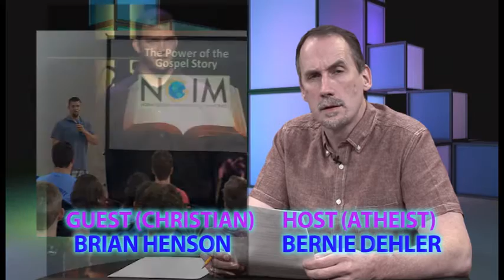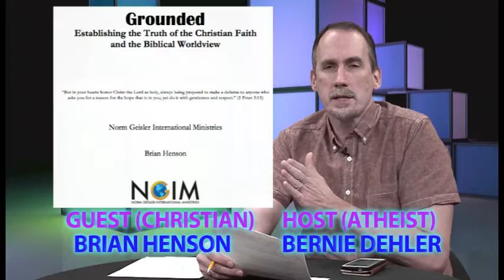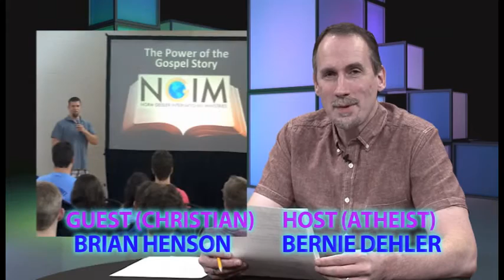Why is there something rather than nothing? (Christian/atheist discussion excerpt)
Why does anything exist? Is existence evidence for a God, creator?  Does science have any answers? What's the most likely conclusion?

In this episode, Bernie Dehler (atheist) has a discussion with Brian Henson (Christian).  They discuss these 5 topics: Feeling God's presence, why do things exist, what is moral law, were Adam and Eve real people, and did the Bible flood really happen.  This extended version for YouTube also has a bonus section on the topics: Is there a supernatural soul, creation vs. evolution, and does it take faith to be an atheist.

More program info:
On 4-4-16, Bernie Dehler (atheist) had an videotaped discussion with Brian Henson (evangelical Christian apologist) for a TV show in Beaverton Oregon called "Questions for Christians."

Topics:
1. Can you feel the presence of God? 10:50
2. Why is there something rather than nothing? 20:30
3. What is "moral law?" 33:32
4. Were Adam and Eve real people? 44:36
5. Did the Bible flood really happen? 56:18
Bonus 1: Is there a supernatural soul? 58:17
Bonus 2: Creation vs. evolution (1:09:41)
Bonus 3: Does it take faith to be an atheist? 1:19:41
(This last one refers to the book "I Don't Have Enough Faith to Be an Atheist" by Norman Geisler and Frank Turek, with forward by David Limbaugh.)

Brian Henson is an evangelical Christian apologist with NGIM (Norm Geisler International Ministries), found

Brian became a Christian his freshman year at East Carolina University where he majored in Religious Studies, History, and Anthropology. As a young Christian, his faith was severely challenged at college. He soon learned the importance of defending his faith and dedicated his life to studying and teaching apologetics. He received a Masters in Biblical Archaeology from Wheaton College and a Masters in Christian Apologetics from Southern Evangelical Seminary. Brian has been a high school Bible teacher since 2001 and currently teaches at Charlotte Christian School. He is also the director of youth apologetics and evangelism for Meekness and Truth Ministries and speaks around the country to on the importance of learning to defend the faith.

Here's a teaching video he has produced:
"Grounded Video Series"

Contents:
Episode 1 – A Call to Defend the Faith
Episode 2 – Objections and Answers
Episode 3 – Establishing the Biblical Worldview
Episode 4 – Establishing Theism Part 1
Episode 5 – Establishing Theism Part 2
Episode 6 – Historical Reliability
Episode 7 – Miracles & Prophecy
Episode 8 – Resurrection
Episode 9 – Power of the Gospel Message

This webpage has more info on Brian and how to reach him by email